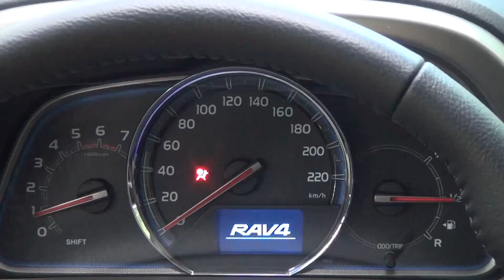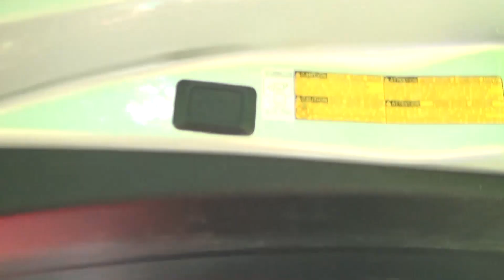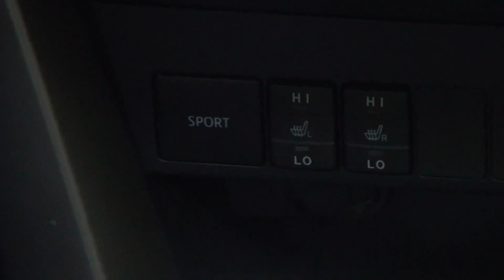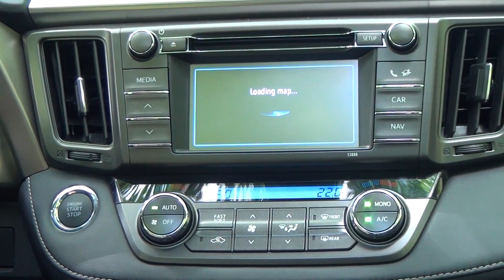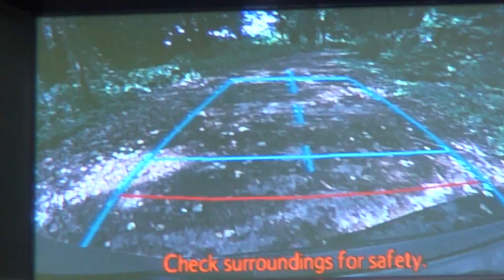Toyota RAV4 2012